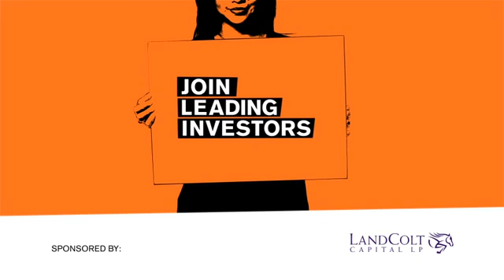Todd Schoenberger and LandColt Capital - Bloomberg Alternative Investment Conference sponsored by La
Todd Schoenberger's LandColt Capital sponsoring the Bloomberg Alternative Investment Conference in Dallas, Texas.  Held at the George W. Bush Library on the SMU Campus.